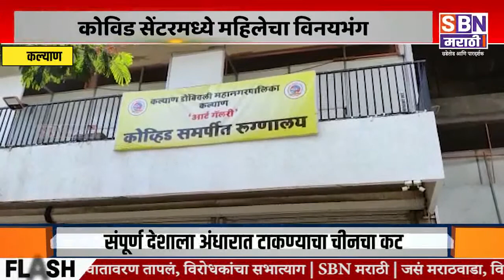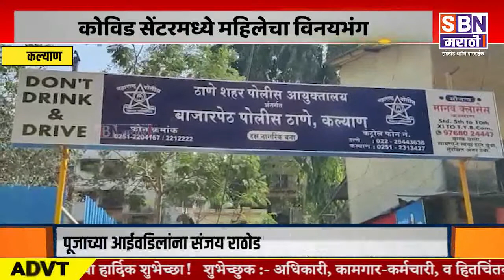Mumbai | उपचार घेणाऱ्या महिलेचा वॉर्डबॉयने केला विनयभंग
उपचार घेणाऱ्या महिलेचा वॉर्डबॉयने केला विनयभंग, केडीएमसीच्या जंबो कोविड सेंटरमध्ये धक्कादायक प्रकार.@